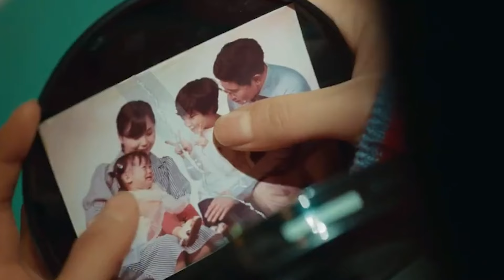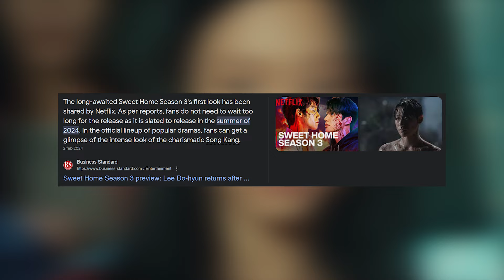SWEET HOME SEASON 3: Trailer with Song Kang and Lee Jin-wook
Unravel the mysteries of Sweet Home Season 3 with us! From Eun-hyuk's shocking transformation to the enigma surrounding Yi Kyung's daughter, we dive into the potential plot twists and release date of this nail-biting series. As monsters continue to evolve and tensions rise within the surviving colony, speculation runs wild about Eun-hyuk's resurrection and Ah-yi's association with Ui-myeong. Meanwhile, Chief Ji and Sergeant Tak hold dark secrets that could shatter the fragile peace.

With Song Kang's impending military service, fans eagerly anticipate the summer release of Season 3, wondering who will reprise their roles and what new faces will join the fray. Prepare for another rollercoaster of suspense and nerve-racking twists as Sweet Home Season 3 promises to keep viewers on the edge of their seats!